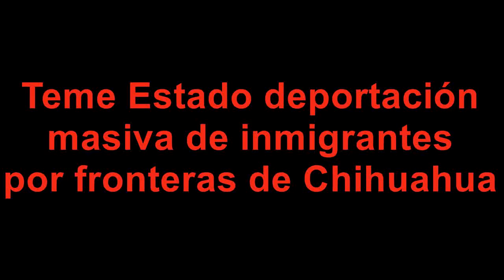Teme Estado deportación masiva de inmigrantes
Ciudad Juárez, Chihuahua.- Al Gobierno del Estado le preocupa que vaya a suscitarse una deportacion masiva de inmigrantes de los Estados Unidos hacía México, luego de la victoria de Donald Trump en las elecciones para elegir al Presidente de aquel país.